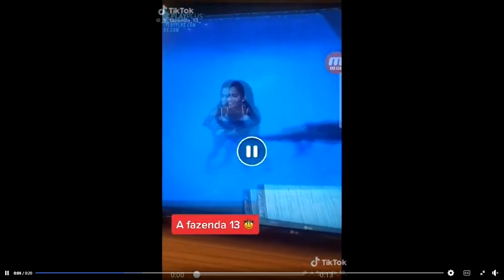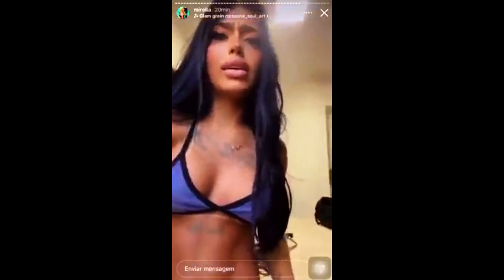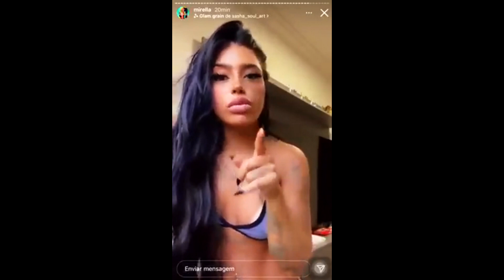DYNHO E STHE SE TOCAM NA PISCINA e MIRELLA SE REVOLTA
A MC Mirella se pronunciou sobre Dynho Alves e Sthe Matos terem ficado juntos na piscina de A Fazenda 13 após festa . Traição !